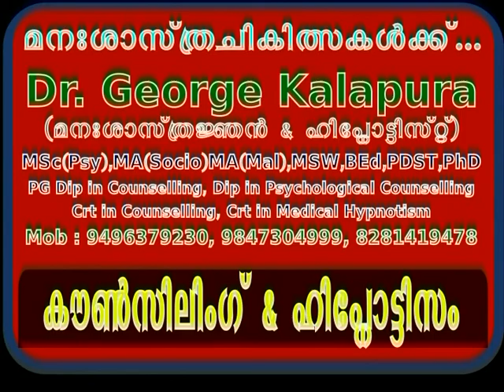Mind Master Malayalam 2690,Auto Driver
Dr. George Kalapura (മനഃശാസ്ത്രജ്ഞന്‍ & ഹിപ്നോട്ടിസ്റ്റ്)
Mind Master Counselling & Hypnotism Centre, Kottayam-33, Kerala